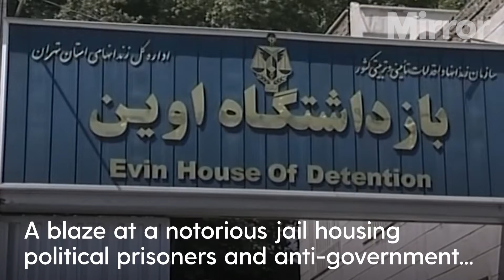Four inmates killed in blaze at Tehran prison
A blaze at a notorious jail housing political prisoners and anti-government activists in Iran’s capital killed four inmates, the country’s judiciary said on Sunday.

Flames and smoke rising from Tehran’s Evin Prison had been widely visible on Saturday evening, as nationwide anti-government protests triggered by the death of a young woman in police custody entered a fifth week.

In online videos, gunshots and explosions could be heard in the area of the prison.

The blaze was extinguished after several hours and no detainees escaped, state media said.

Continue reading at The Mirror:
4 prisoners killed and 61 injured as huge fire sweeps through Evin prison in Iran